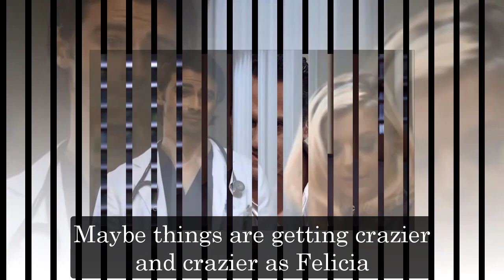GH Shocking Spoilers Kristina Wagner received news of her son's death, will Felicia leave the show?